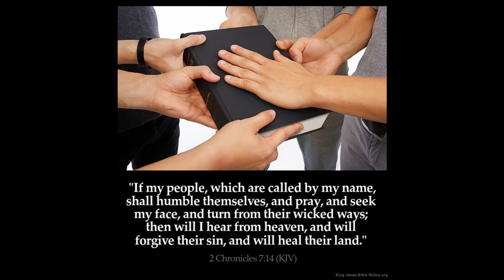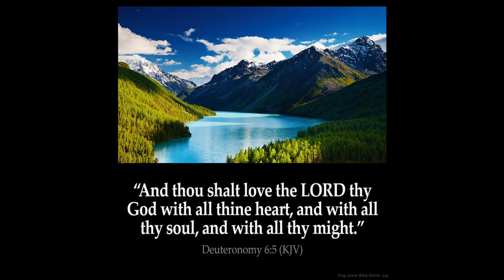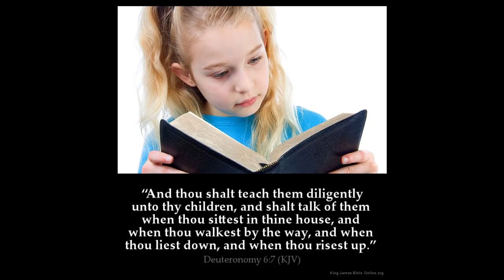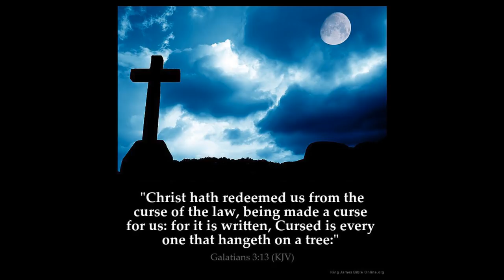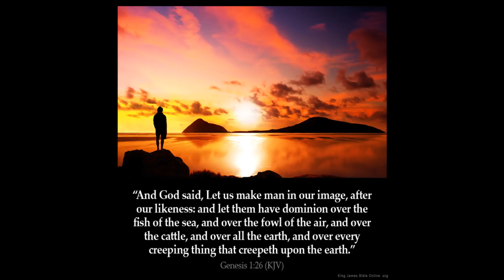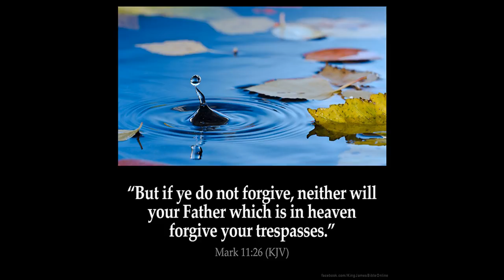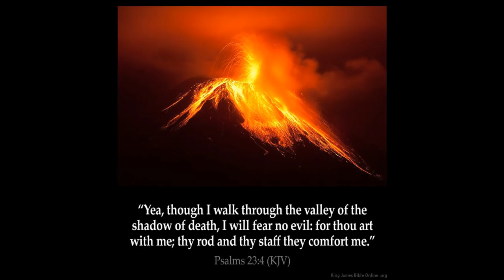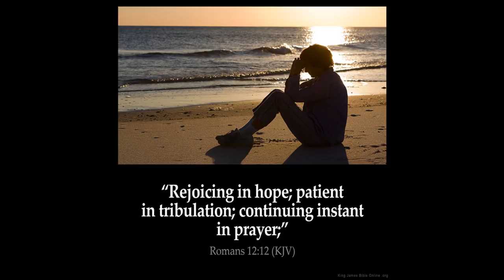UFO aliens or fallen angel tech part 2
Satan wants worship or get many to follow him in any way he can. So when did the angels fall from heaven?